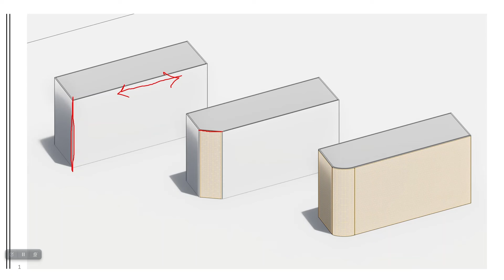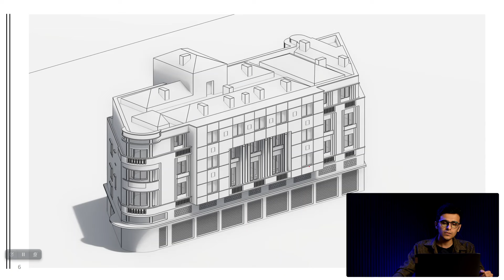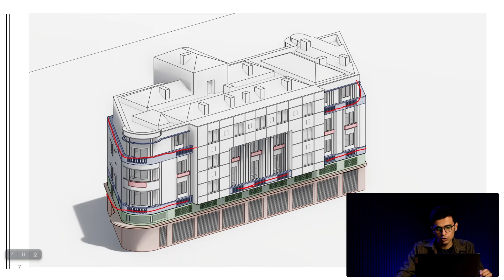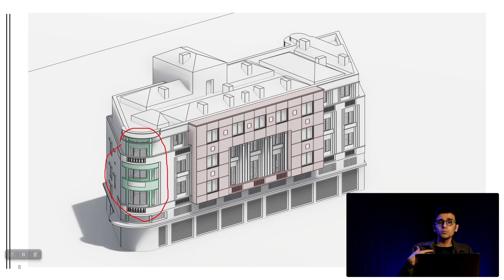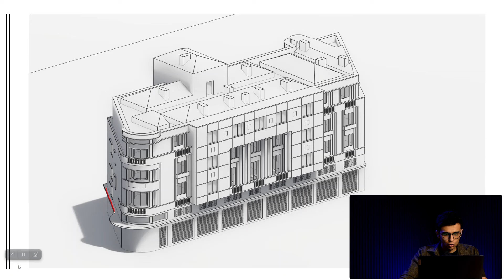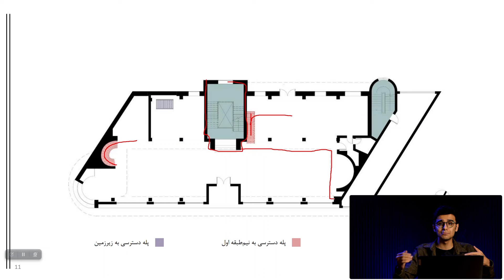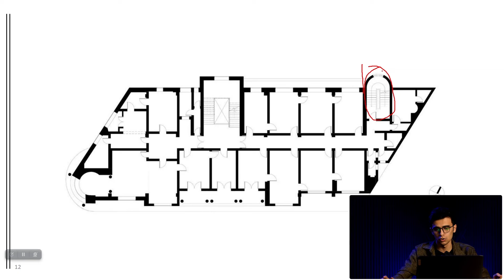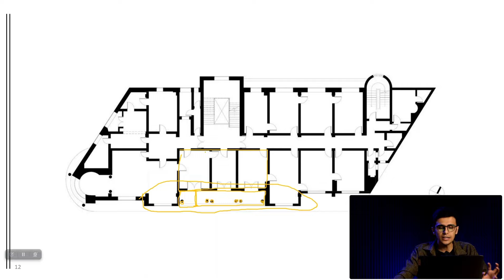ساختمان اداری جیپ وارطان هوانسیان │ نقد فرمال معماری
در این ویدیو به بررسی پروژه ساختمان اداری جیپ طراحی وارطان هوانسیان در سال 1325 پرداختیم و سعی کردیم از نظر فرمال به نقد آن بپردازیم.
حمایت از گروه ما از طریق لینک حامی باش
00:00- مقدمه و فهرست مطالب
02:00- بررسی حجم و نمای بیرونی
09:14- سازماندهی داخلی فضاها